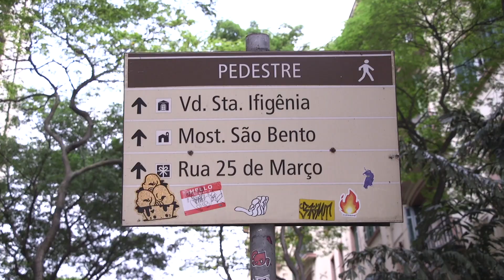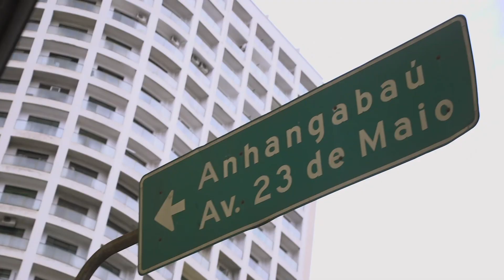Dia de compras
Acompanhe a Lika em um dia de compras! Vamos te levar até um dos lugares mais populares de são Paulo, a rua 25 de Março!